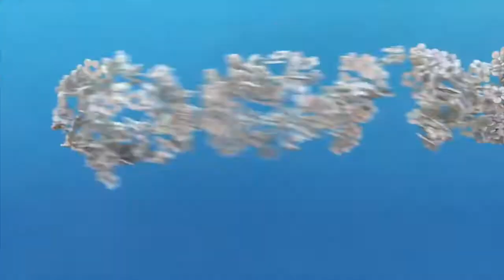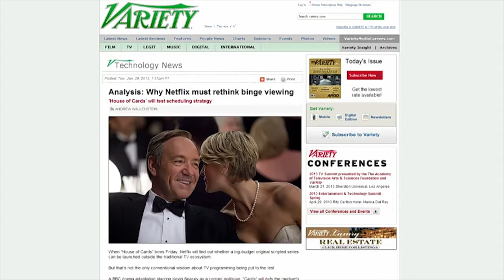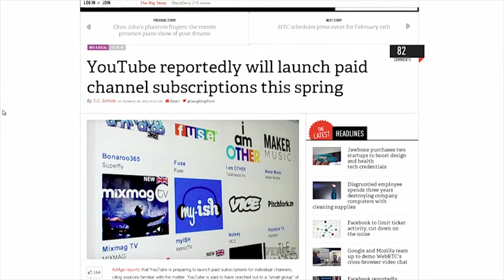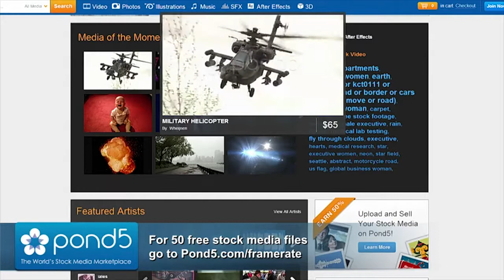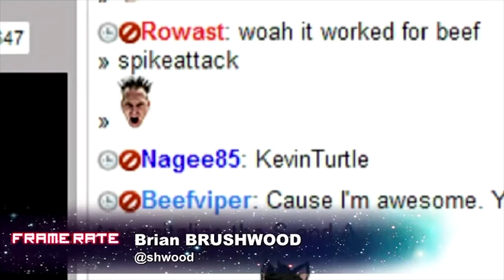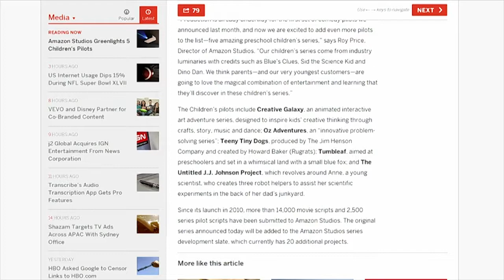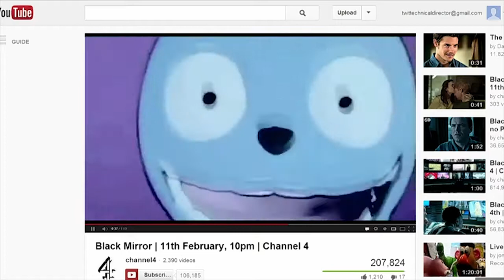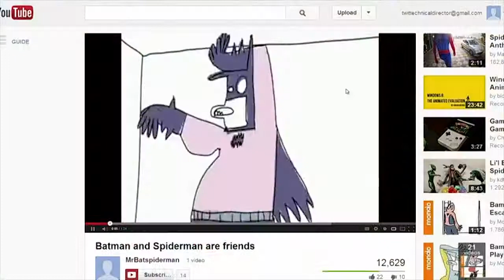Frame Rate #111: What Station is That on?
House of Cards success, more Netflix Original contents, Amazon Downton Abbey exclusive, Apple TV HBO app coming soon, and more.